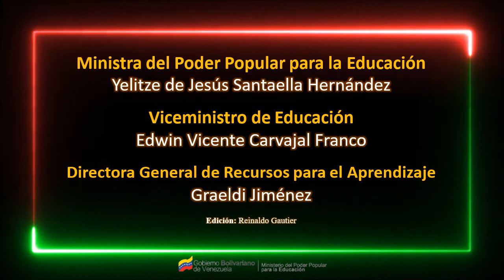PAÍSES / Lengua de Señas Venezolana.